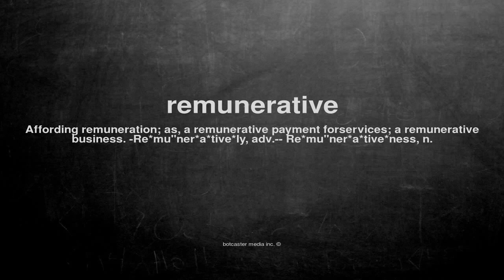What does remunerative mean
What does remunerative mean in English?